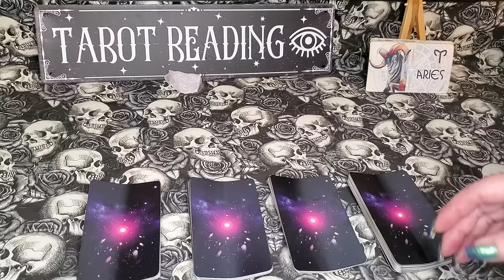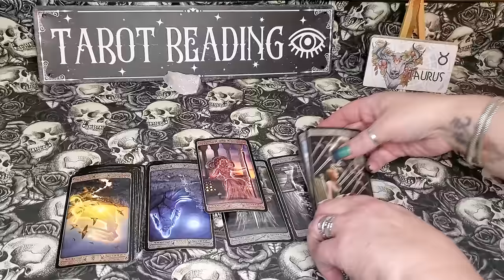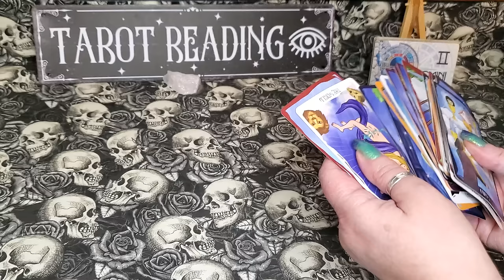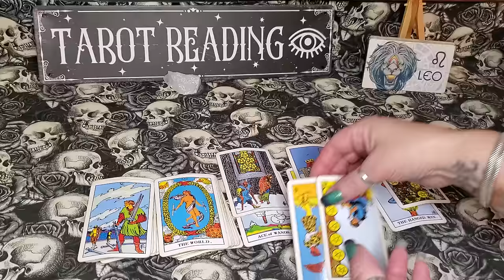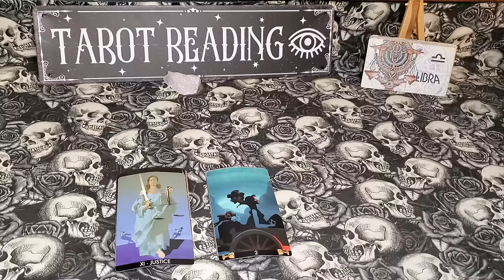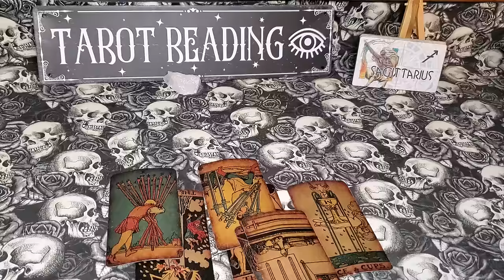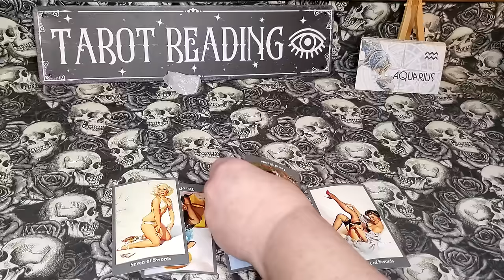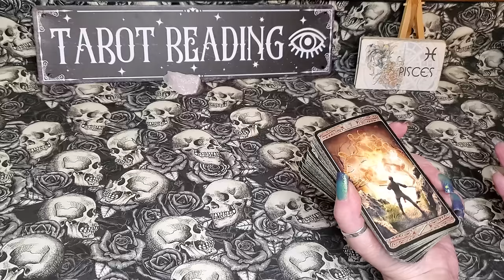ALL SIGNS! HOW THEY FEEL/WHAT THEY WANT!♡ARIES~PISCES☆ ZODIAC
TIMESTAMPS~ I APPRECIATE YOU!  BLESSINGS!!
INTRO/EXPLAINATION~WHY / HOW
 & DAD
ARIES  ♈ 5:05

TAURUS ♉ 17:15

GEMINI ♊ 29:03

CANCER ♋ 45:59

LEO  ♌ 1:02:22

VIRGO ♍ 1:16:50

LIBRA ♎ 1:29:38

SCORPIO ♏1:42:20

SAGITTARIUS ♐ 1:57:11

CAPRICORN ♑ 2:08:58

AQUARIUS ♒2:21:07

PISCES ♓ 2:32:47

RECENT PURCHASES:
WAKE ME UP TAROT~ETSY
THE MYSTIC REALM TAROT ~ AMAZON
LUCKY JOURNEY TAROT ~ AMAZON
THE STAR SEEKER TAROT ~ AMAZON
THE PULP TAROT~ AMAZON
LUNART DESIGN~ SHADE TAROT DECK~ AMAZON
DARKSIDE SKELETON TAROT ~ AMAZON
WITHCY CAULDRON ~ BEGINNER LEARNING DECK AMAZON
GLOW IN THE DARK TAROT~ U.S. GAMES SYSTEM (RIDER-WAITE) AMAZON
WITCHY CAULDRON ~ LEPUS TAROT AMAZON